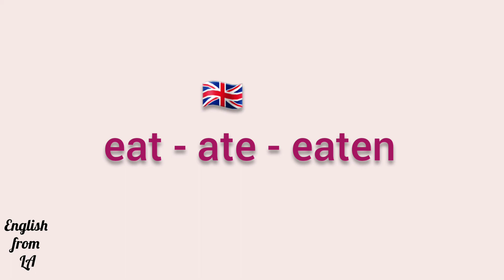3 формы глагола EAT (КУШАТЬ) // irregular verb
EAT - КУШАТЬ